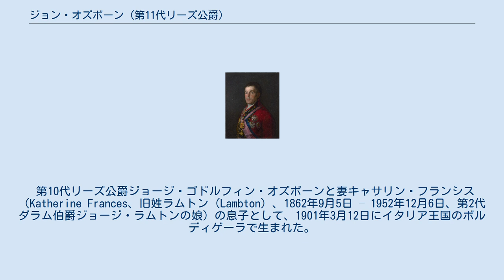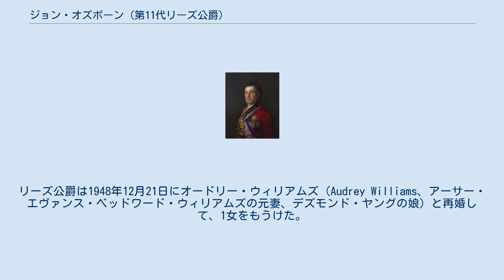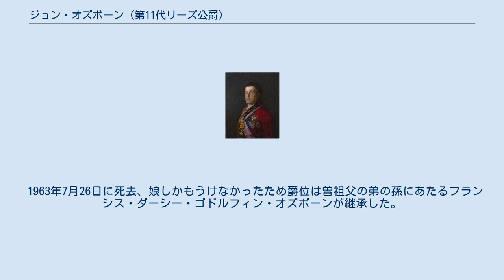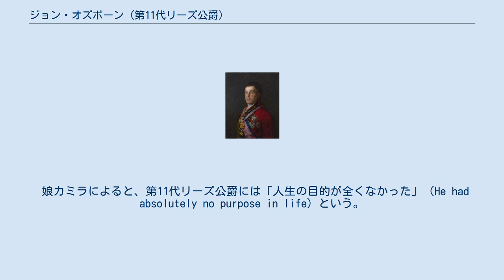ジョン・オズボーン (第11代リーズ公爵)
第11代リーズ公爵ジョン・フランシス・ゴドルフィン・オズボーン（英語: John Francis Godolphin Osborne、1901年3月12日 – 1963年7月26日）は、イングランド貴族。
1901年から1927年までカーマーゼン侯爵の儀礼称号を使用した。
 第10代リーズ公爵ジョージ・ゴドルフィン・オズボーンと妻キャサリン・フランシス（Katherine Frances、旧姓ラムトン（Lambton）、1862年9月5日 – 1952年12月6日、第2代ダラム伯爵ジョージ・ラムトンの娘）の息子として、1901年3月12日にイタリア王国のボルディゲーラで生まれた。
イートン・カレッジとケンブリッジ大学ジーサス・カレッジで教育を受けた。
 1927年5月10日に父が死去すると、リーズ公爵位を継承した。
しかし、父がギャンブルにより多額の負債を残したため、1930年に所領のホーンビー城を解体・売却せざるを得ず、自身は南フランスのコート・ダジュールに引っ越した。
 1933年3月27日にイルマ・デ・マルコゾーニと結婚した。
イルマはセルビア人のバレーダンサーだったが、アメリカの富豪フランク・アサートン・ハワード（Frank Atherton Howard）と駆け落ちしたため、2人は1947年に離婚した。
リーズ公爵は1948年12月21日にオードリー・ウィリアムズ（Audrey Williams、アーサー・エヴァンス・ベッドワード・ウィリアムズの元妻、デズモンド・ヤングの娘）と再婚して、1女をもうけた。
 リーズ公爵はオードリーとともにジャージー島に引っ越したが、オードリーが近衛連隊の士官と不倫関係をもったため、2人は1953年に離婚した。
リーズ公爵は1955年2月22日にキャロライン・フルール・ヴァッチャー（2005年7月16日没）と再婚した。
 リーズ公爵が売却した、フランシスコ・デ・ゴヤによる初代ウェリントン公爵アーサー・ウェルズリーの肖像画。
1812年から1814年ごろの作品。
 1961年、フランシスコ・デ・ゴヤによる初代ウェリントン公爵アーサー・ウェルズリーの肖像画をオークションで売却した。
アメリカの美術収集家チャールズ・ビアラー・ライズマンが14万ポンドで落札したが、イギリス政府が介入してアメリカへの売却を阻止、代わりに政府が同じ金額をリーズ公爵に支払って絵画を購入するとした。
絵画はロンドンのナショナル・ギャラリーで展示されることになったが、8月21日に盗難された。
以降しばらく行方不明になり、王立芸術院会長を務めたことのあるサー・ジェラルド・ケリーが1964年に絵画がゴヤの作品ではないと主張する事件も起こった。
1965年初、『デイリー・ミラー』紙の編集部が犯人に絵画の返還を呼びかけるキャンペーンをはじめ、犯人はこれに応じて同年5月5日に匿名で絵画を返還した。
ただし、リーズ公爵自身は1963年に死去しており、絵画の返還を見ることはなかった。
犯人は1969年7月に自首し、絵画を盗んだことは認めたが、窃盗自体が目的ではなく、自身の政治キャンペーンへの注目を集めることが目的だった供述した。
結局、犯人は絵画の窃盗では無罪になり、額縁の窃盗でのみ有罪となった。
 1963年7月26日に死去、娘しかもうけなかったため爵位は曽祖父の弟の孫にあたるフランシス・ダーシー・ゴドルフィン・オズボーンが継承した。
 娘カミラによると、第11代リーズ公爵には「人生の目的が全くなかった」（He had absolutely no purpose in life）という。